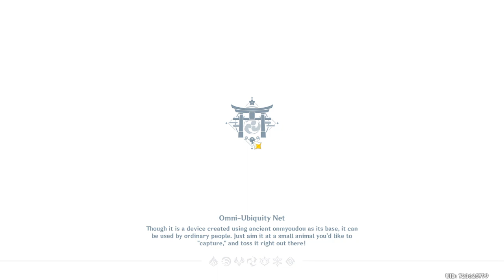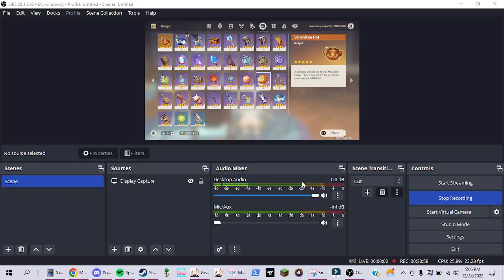Windtrace and TCG (genshin)